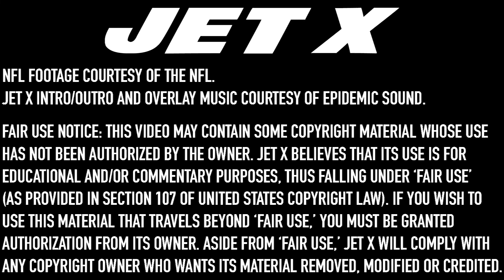NY Jets Film: Defense Fails Miserably In Big 3rd & 4 vs. Dolphins | Sabo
Robert Saleh's New York Jets defense failed spectacularly in a big third-and-4 spot against the Miami Dolphins this past Sunday. 🚨FULL STORY